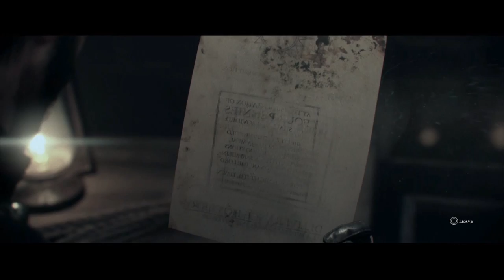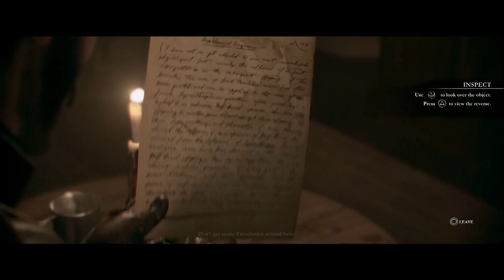The Order: 1886 - Part 5 (Whitechapel / Inequalities / Brothel)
Centuries later, humanity finds new hope in King Arthur and the Knights of the Round Table. King Arthur and his like-minded knights take the fight to the half breeds, but Arthur soon realizes it's a losing battle. Through a mysterious turn of fate The Knights discover Black Water, a mystical liquid that significantly extends their lifetimes and gives them remarkable healing abilities. Despite this new advantage the half breeds continue to win battle after battle, until the industrial Revolution turns the tide. Engineers are far ahead of their time, inventing technologies such as thermal imaging, Zeppelins, and wireless communications. New weapons belch electricity, ignite clouds of molten metal on top of enemies, and fulfill dual functions as fragmentation grenades and proximity mines.

Developed by Ready at Dawn

The Order: 1886 Gameplay
The Order: 1886 PS4
The Order: 1886 Let's Play
The Order: 1886 HD
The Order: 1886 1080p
The Order: 1886 Playthrough
The Order: 1886 Walkthrough
The Order: 1886 Review
The Order: 1886 Chapter
The Order: 1886 Guide

Once a Knight
Prologue
Catacombs
Water Torture
Sir Galahad
Once a Knight
Grayson
Always a Knight
United India House
Lady Igraine
Isabeau D’Argyll
Marquis de Lafayette
Sir Percival Sebastian Malory
Lycan Fight
London Underground Mayfair
Arc Gun
Half-Breeds
The Council of Knights
Amongst Equals Chapter 2
Tesla's Laboratory
Marksman Carbine
Chapter 3 Inequalities
Brothel
Whitechapel